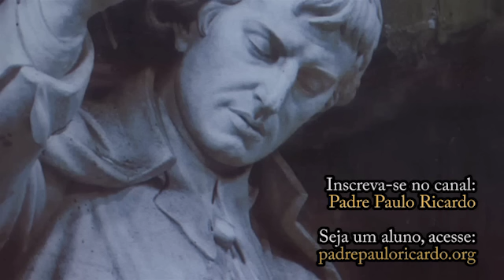Vida de São Luís Maria Grignion de Montfort | Pregação Pe. Paulo Ricardo #02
Conheça a vida de São Luís de Montfort, cuja doutrina sobre a Santíssima Virgem influenciou inúmeros Papas do século XX. Com apenas 16 anos de sacerdócio, ele alcançou uma estatura extraordinária: sua pregação de "politicamente correta" não tinha nada, mas elevou verdadeiramente os corações dos homens ao alto.

Conheça o Apostolado do Pe. Paulo Ricardo